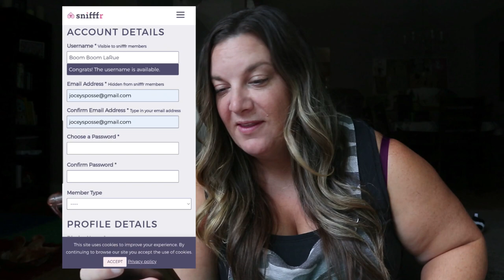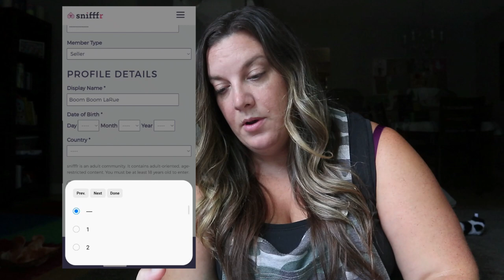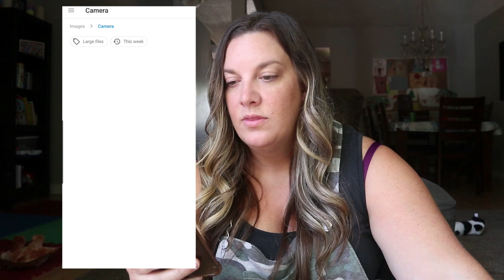What it's like selling socks on SNIFFFR?!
Signing up for Snifffr was an emotional roller coaster that I debated not even sharing with you 😂 but I think it's nice for you guys to see how I start at the bottom just like regular people 🙄
Part 2 is coming Friday August 19th - where things REALLY get going!

00:00 Introduction
00:54 Signing up for Snifffr
04:06 Outro